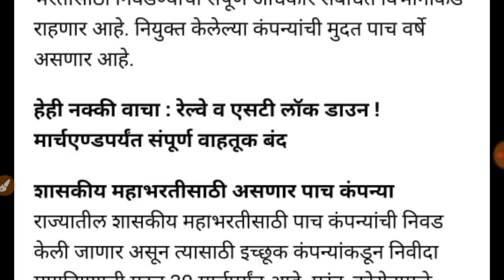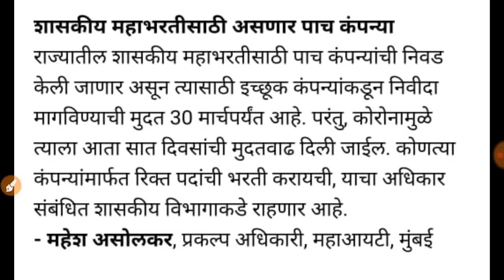megabharti Update, मेगाभरती लांबली आहे, corona virus effect